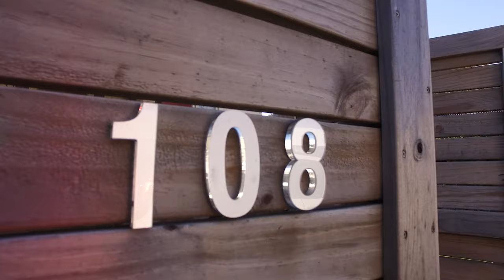108 Albert Road, Moonah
Located in the ever-popular area of Moonah and a short stroll to the growing restaurant strip.  This Circa 1928 home offers three bedrooms, original features with spacious living/dining and kitchen area.   There is also an opportunity to develop an additional dwelling subject to council approval. Moonah is quickly being renowned for its arts, restaurants, and growing businesses.  This is a great opportunity to enter into the area as a home, investment, or development.